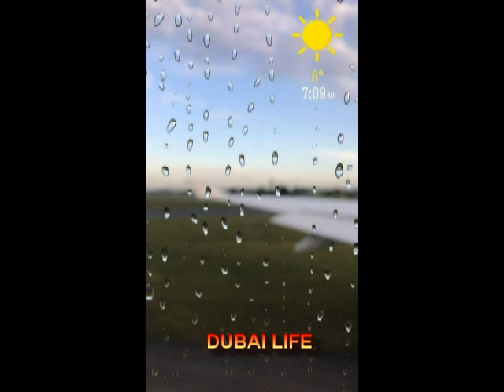Sheikh Hamdan Crown prince of dubai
Sheikh Hamdan Fazza3 Crown Prince Of Dubai Mohammed bin Rashid Al Maktoum